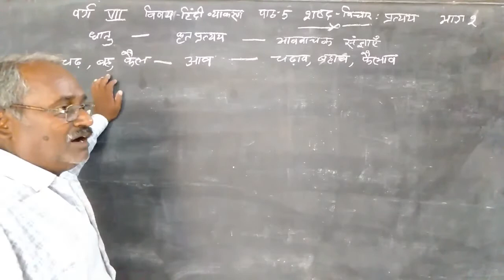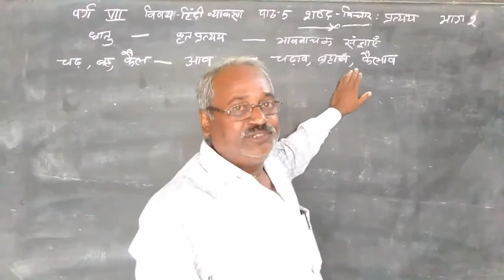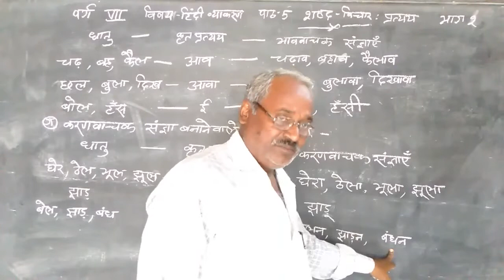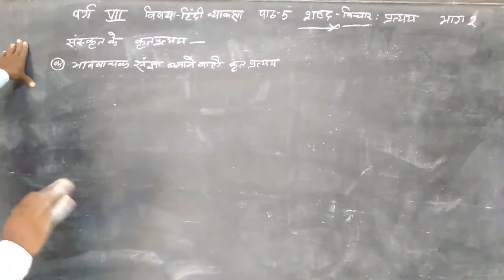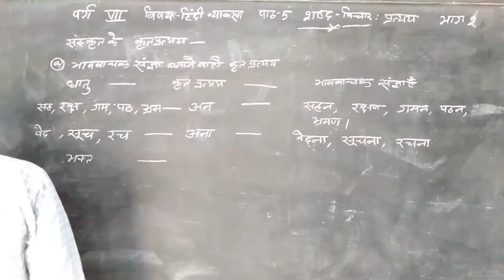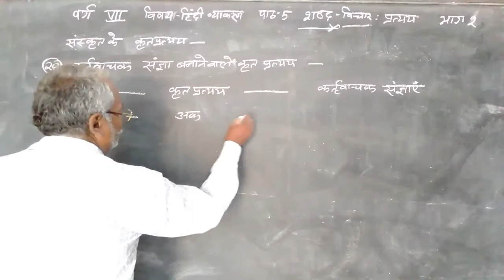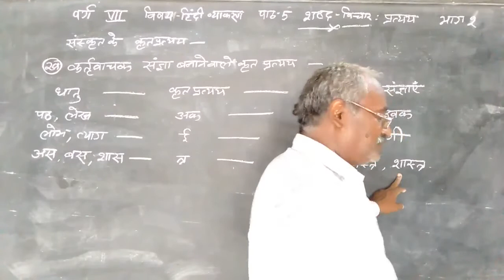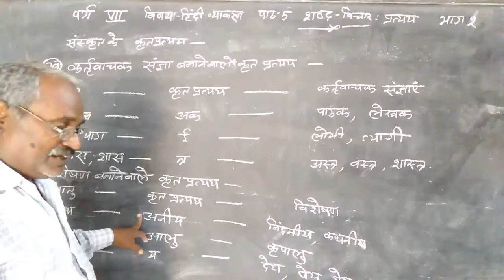कक्षा 7 हिंदी व्याकरण : शब्द निर्माण | भाग - 4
In this class, we'll study 'हिंदी व्याकरण'. The topic for this section is ' शब्द निर्माण  | भाग - 4 '.

Produced By: Bihar Public School
Faculty: Umesh Sir
Edited By: Atul Aman